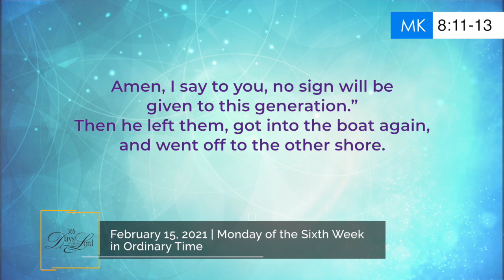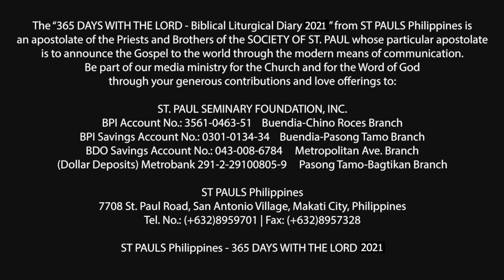365 DWTL | Monday of the Sixth Week in Ordinary Time | February 15, 2021